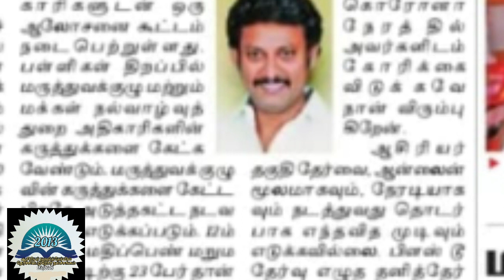ஆசிரியர் தகுதி தேர்வு நடக்க வாய்ப்பில்லை அமைச்சர் பேட்டி